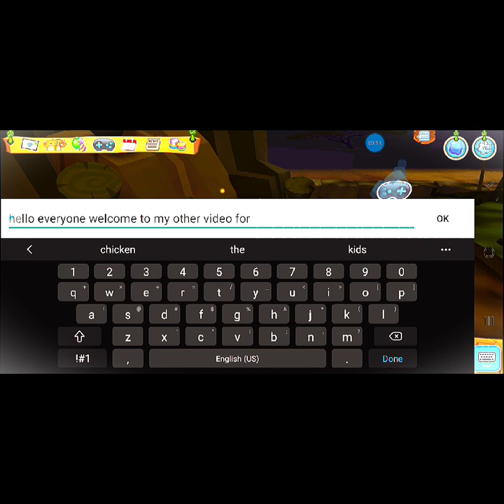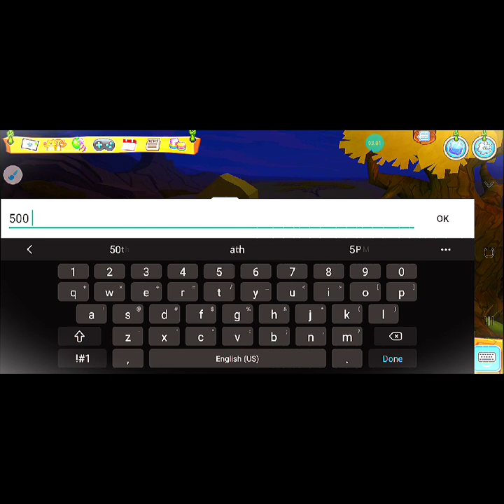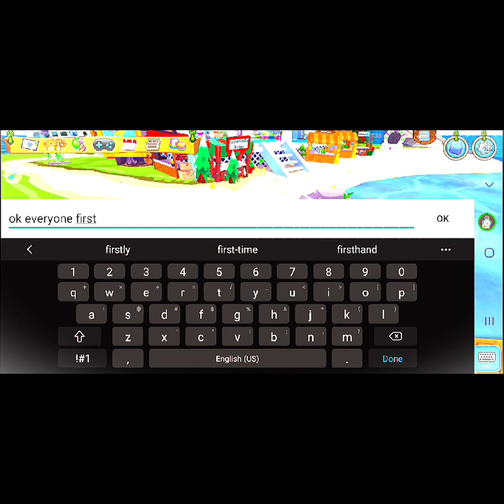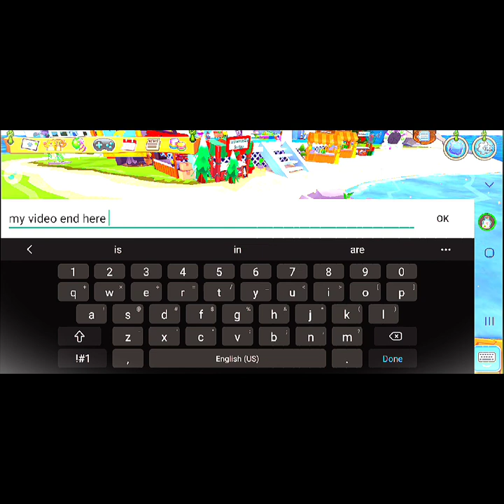ajpw nocturnal or rain items#